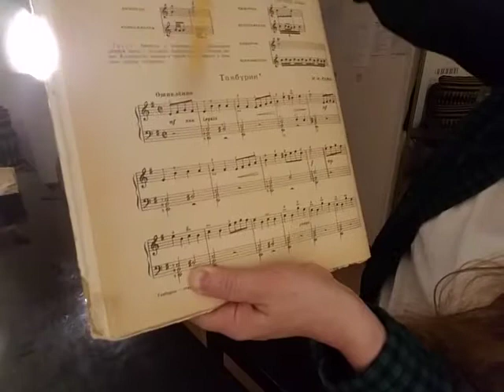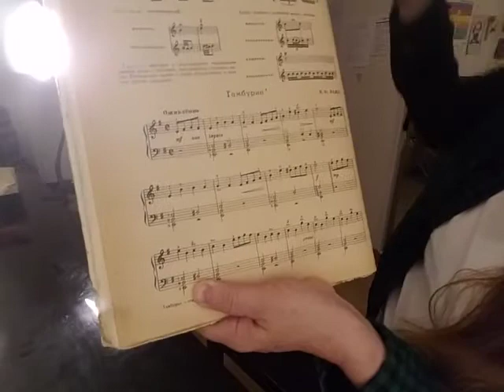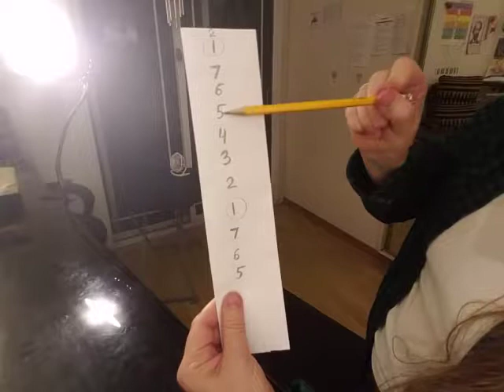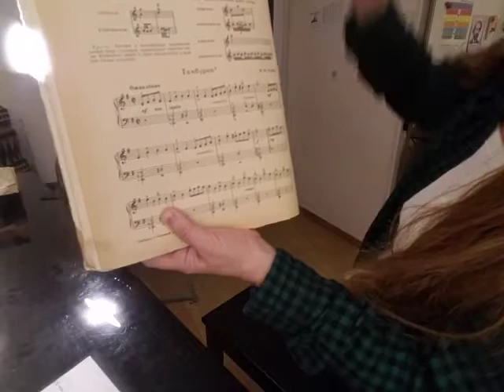Сольфеджио урок 28 Тамбурин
Гармонический минор. Квадратный период.
4 такта + 4 такта.
Рамо - Тамбурин.